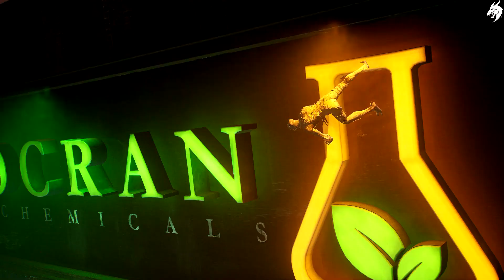Gotham Knights PS5 Gameplay Deutsch ►Part 20◄(ohne Kommentar ) PS5 Gameplay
Batman ist tot. Eine neue, weitreichende kriminelle Unterwelt hat sich in den Straßen von Gotham City ausgebreitet. Es liegt nun an der Batman-Familie – Batgirl, Nightwing, Red Hood und Robin – Gotham zu beschützen und Hoffnung zu ihren Einwohnern, Disziplin zu ihren Polizisten und Furcht zu ihren Kriminellen zu bringen. Löse Rätsel, die die dunkelsten Kapitel der Geschichte der Stadt verbinden und besiege berüchtigte Schurken in epischen Konfrontationen.

Gotham Knights ist ein Open-World Action-Rollenspiel, das in der bis jetzt dynamischsten und interaktivsten Version von Gotham City stattfindet. Du kannst entweder allein oder mit einem anderen Helden zusammen die fünf verschiedenen Stadtteile von Gotham patrouillieren und kriminelle Aktivität beenden, wann immer du sie findest.

Dein Vermächtnis beginnt jetzt. Werde zum Ritter der Nacht.